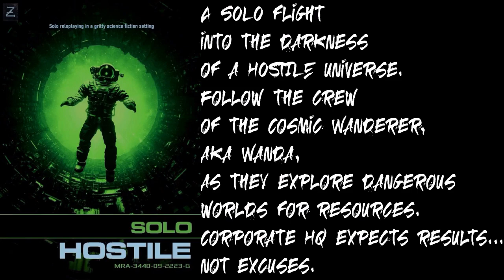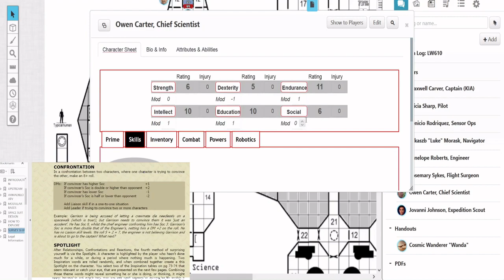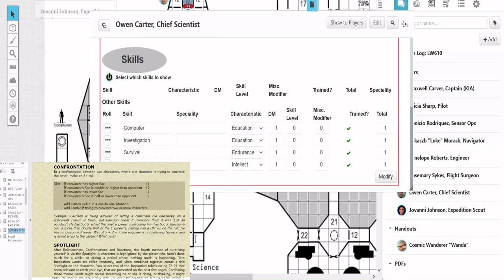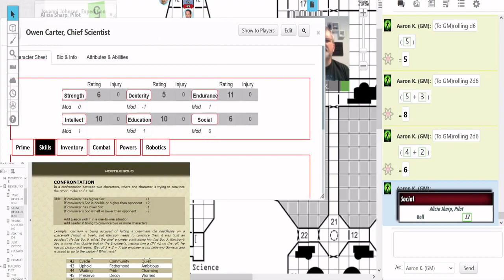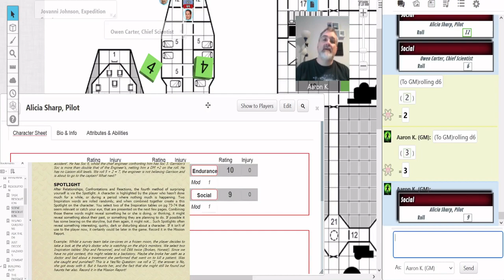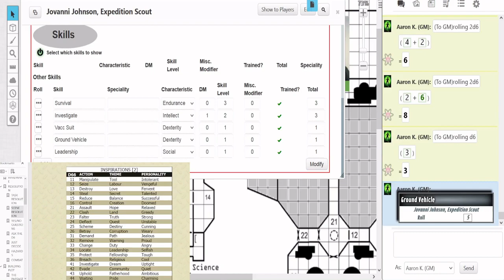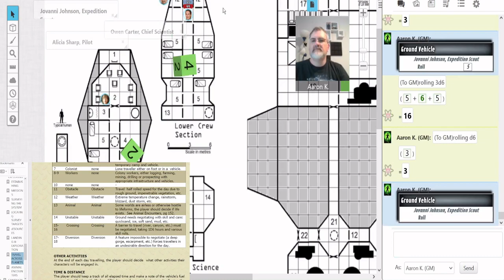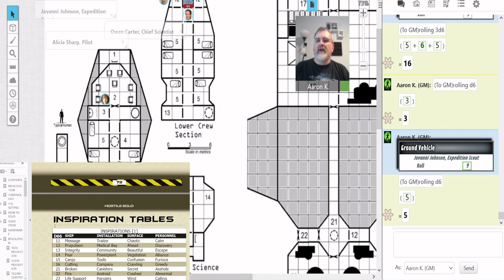HOSTILE RPG Solo Play: Session 6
Things are getting heated on the Wanda and the ATV crew races back to save to save their shipmate. Can Alicia escape from the murderer?

Find it on the Zozer webpage (with links to the hard copies on Lulu), and you can check out their other games there as well.